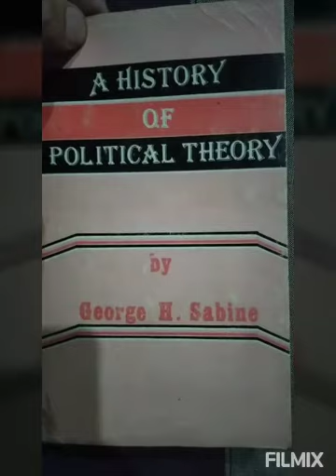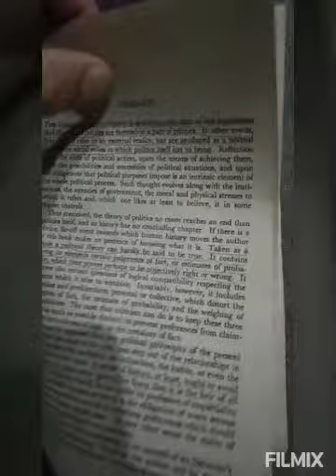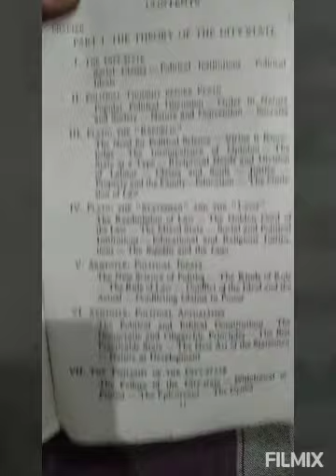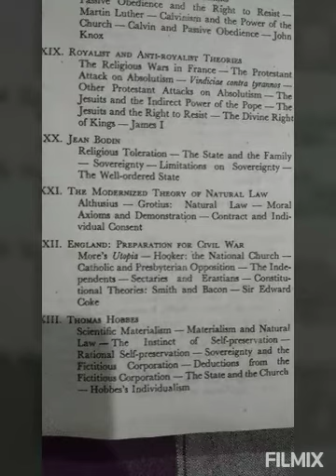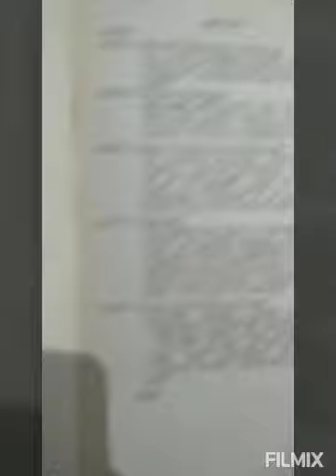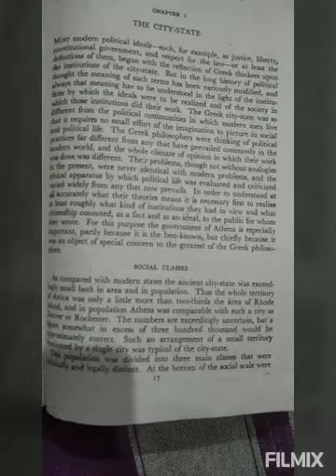A history of political theory.by G .H sabine book review.css political science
A history of political theory.by G .H sabine .book review.
Plato
Aristotle
soctares
politics is an end
welfare state
democracy vs
dictatorship
politics is an art of possible
new world order
one world government
cripto currency
dollar and world
USA and china sino pak friendship
USA Pakistan friends or fiends ?
friends not masters
diplomacy
Henry Kissinger
Jinnah of Pakistan
Iqbal a heart of Muslims of India
Jinnah brain of Indian Muslims
personalization of politics
popularization
Dr Dani
Dr Rasool bux rarees
Dr mubarik Ali
haqeeqat tv
mind changer by javid ch
real world by Majid malik
the knowledge factory
study river
Mohsin Bhatti
Learn kurooji
Professor  Dr javid Iqbal
NTV
Zeeshan usmani
The thinkers
Thakhti